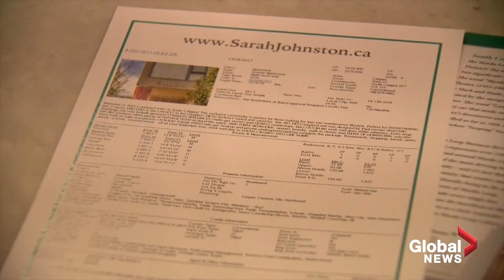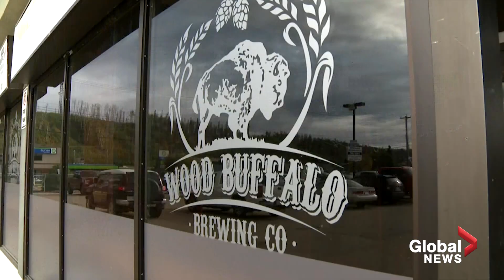Canada Election: Albertans feeling ignored amid 'jobless' recovery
Tens of thousands of Albertans lost their jobs following the 2014 collapse in world oil prices, and the province's economy is still in recovery mode. But as Heather Yourex-West reports, a lot of Albertans feel politicians aren't listening to them.